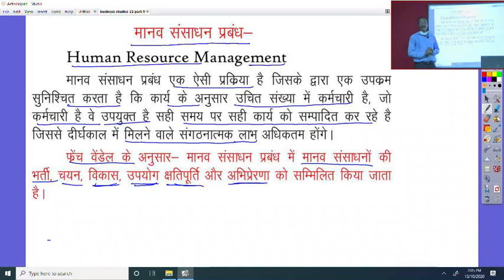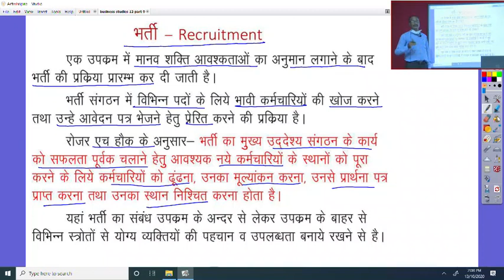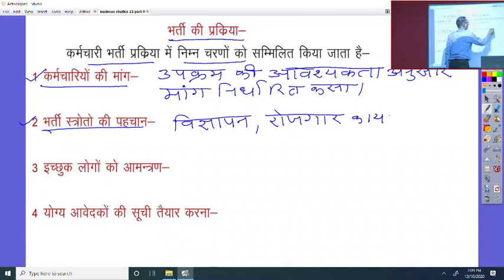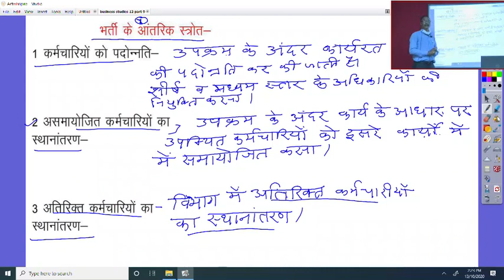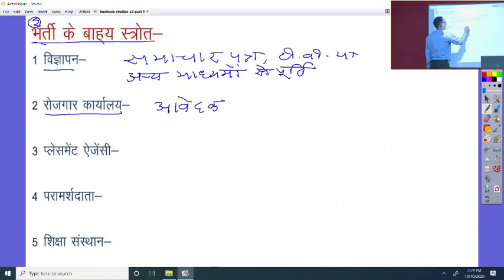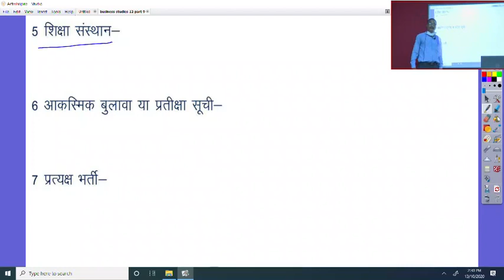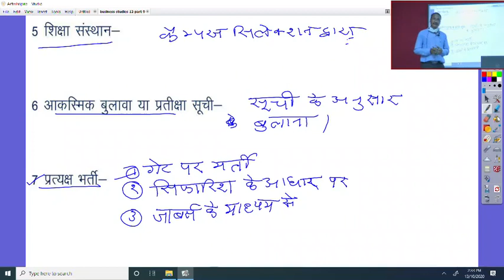कक्षा 12 व्यावसयिक अध्ययन अध्याय 9.2 नियुक्तिकरण एवं उसकी प्रक्रिया Revision